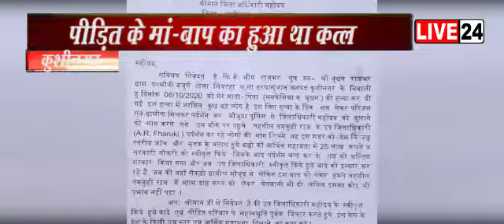बिहार के बेगूसराय में बीती रात एक बार फिर अपराधियों ने बड़ी घटना को अंजाम दिया